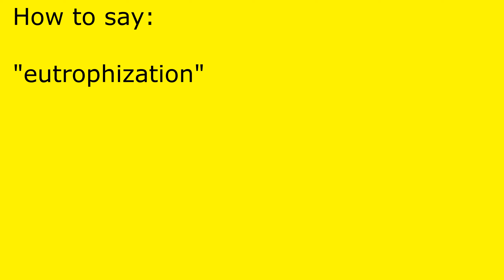How to pronounce eutrophization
eutrophization pronunciation.